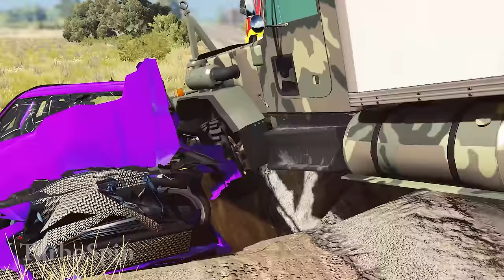Trucks vs Potholes #62 | BeamNG.DRIVE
Giant truck pothole in BeamNG Drive? Brand new Trucks vs Potholes #62 | BeamNG DRIVE video! Top Moments with Lorry trucks, buses, 6x6 trucks, heavy off road vehicles, armored vehicles, vans and SUV trucks / Jeeps driving over huge potholes or road deformations. Nearby landslides and years of exploatation, especially with heavy vehicles which weren't meant to drive on these roads slowly but surely damaged terrain and asphalt. You can see ordinary RWD and FWD vehicles or 4x2 trucks get stuck in potholes, and other more capable 4x4, 6x6 trucks or AWD vehicles drive over easily. Those stuck cars will need rescue, and its most likely by pulling them out with another truck connected with chain. Various car - vehicle parts end up with damage: engine, transmission, fender, wheels, tyres or any other part.

BeamNG.drive is a realistic, immersive driving game offering near-limitless possibilities. Environments and vehicles in BeamNG.drive are hand-crafted with passionate attention to detail. With years of meticulous design, research, and experience, BeamNG team authentically recreate the feeling and excitement of real world driving.

Played on (PC Specifications):

CPU: AMD Ryzen 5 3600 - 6 Core, 12 Thread
Motherboard / MOBO: MSI B550 Tomahawk
Graphic Card / GPU: Asus ROG Strix Nvidia GTX 1070Ti
RAM Memory: 32GB Adata D41 Spectrix RGB 3600MHz CL17
Solid State Drive / SSD: Samsung 970 EVO NVMe M.2 500GB (Windows 10 + BeamNG Drive game and few others)
Hard Disk / HDD: WD (Western Digital) 2 TB
Power Supply / PSU : Seasonic FOCUS GX-650, 650W 80+ Gold

Notice

We hope that enjoyed and liked this Trucks vs Potholes #62 | BeamNG.DRIVE video!
Please note that scenes displayed in video are just simulation of crashes and can be used in educational purposes. Take care in traffic, wear seatbelt and don't drink and drive.